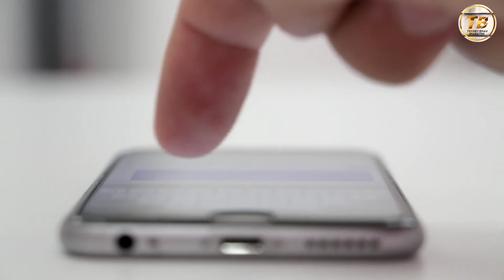free fire Chinese app banned in India? 54 Chinese App ban in India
video highlights

 is free fire app banned in India?
is  free fire a Chinese game?